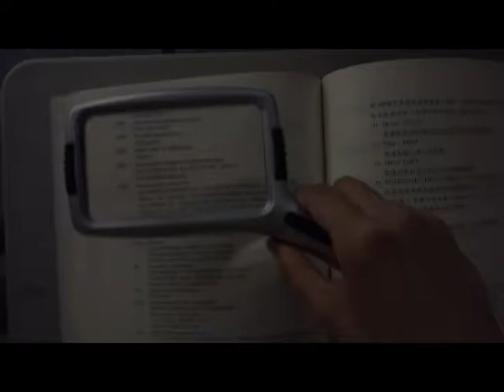Illumine Handheld Rectangular Shaped 3x LED Magnifier-ED15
Illumine handheld rectangular shaped 3x LED magnifier- handheld magnifier, rectangular shape, LED lighting,
3X magnification, Built-in led for use in the dark.